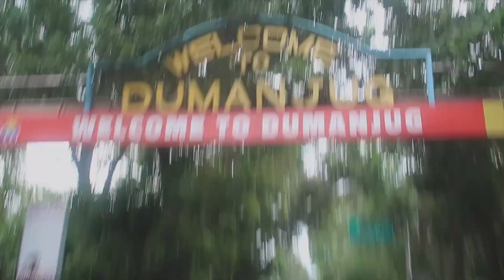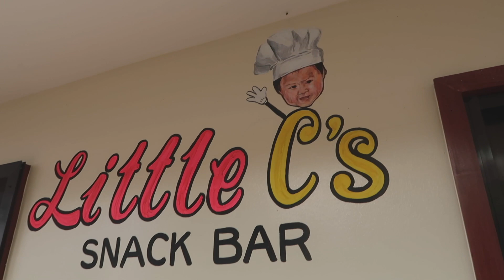Abundant Spring and Falls Are Waiting | PITYAK WATERFALLS in Dumanjug, Cebu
S2:E1 The DUO's REUNION - After almost a year of separation, we reunited as well as celebrated by going southbound of Cebu. Meanwhile, we got an invitation from our dearest aunt to come to visit their place, and we could finally come after so many long-overdue invitations. Surprisingly, abundant springs and waterfalls are waiting to also welcome us. Their place is evidently fascinating.

Thank you for being a part of our world as twins!